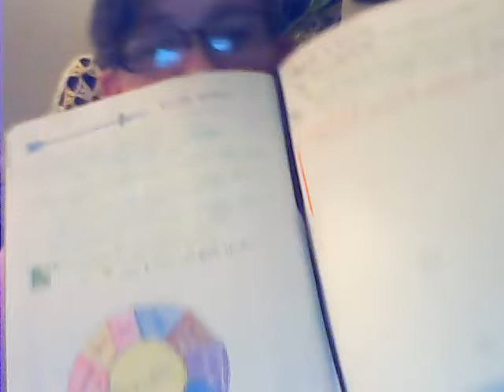Long Time, No see...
Well, well, well! It has been a long time, hasn't it! I will be uploading more regularly, especially now that I have relieved myself of a major stressor, and I have decided to slow down a little!